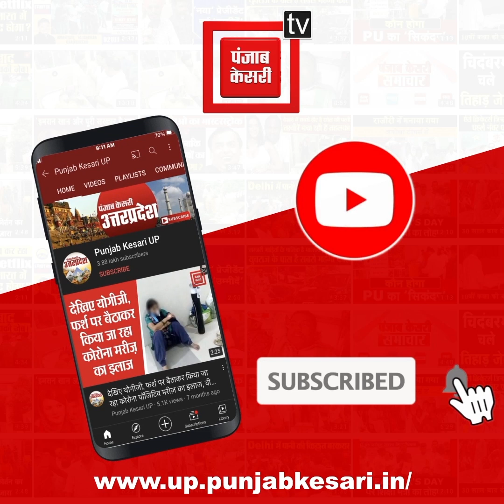Bahraich: दलित प्रधान के हत्यारों को पकड़ने की मांग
Bahraich: दलित प्रधान के हत्यारों को पकड़ने की मांग, पूर्व सांसद सावित्री बाई फुले पीड़ित परिवार के साथ धरने पर बैठी
बहराइच में पूर्व सांसद सावित्री बाई फुले दलित प्रधान की हत्या के बाद आरोपियों की गिरफ्तारी को लेकर अनिश्चितकालीन धरने पर बैठ गई है...बता दें कि दलित ग्राम प्रधान की हत्या के 45 दिन बीत जाने के बावजूद भी उनके हत्यारों की गिरफ्तारी नहीं हुई है...जिस वजह से नाराज परिजनों के साथ सावित्री बाई फुले भी कलेक्ट्रेट परिसर के बाहर धरने के लिए बैठ गई हैं.